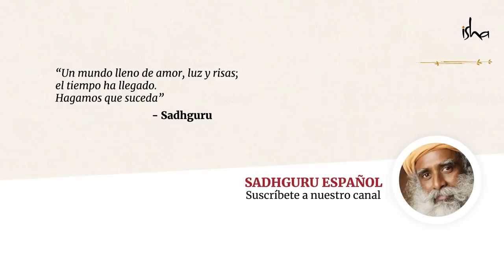¿Por qué no debo buscar la felicidad? | Sadhguru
Durante una conversación con Sadhguru, la actriz Juhi Chawla se pregunta qué debe hacer uno para volverse amoroso en cualquier situación, por desagradable que sea. Sadhguru explica que mantener la mente agradable o desagradable es una elección que pertenece a cada individuo.